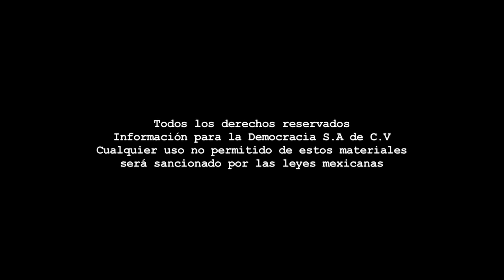Abrapalabra - Conducido por Simitrio Quezada/Programa 19.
Programa AbraPalabra La Jornada Zacatecas TV

Coordinación: Benjamín Contreras - Cámara: Miguel Núñez - Audio directo: Paulina Robles - Edición audiovisual: Odín Salinas - Animación: Francisco López.